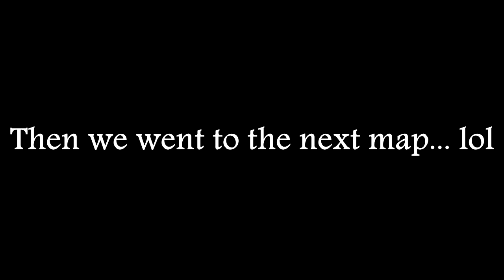CHOKING WITH DOUG CENSOR MARTIN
WE CHOKED HARD haha but it was fun, enjoy!

Social Links!